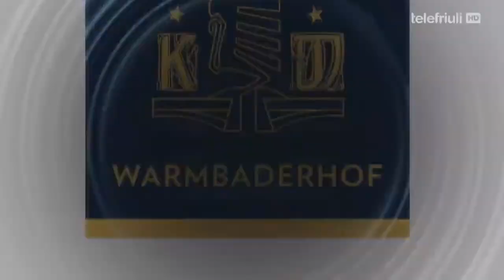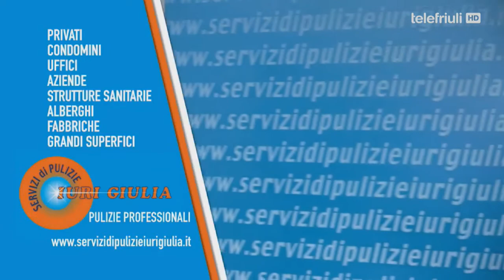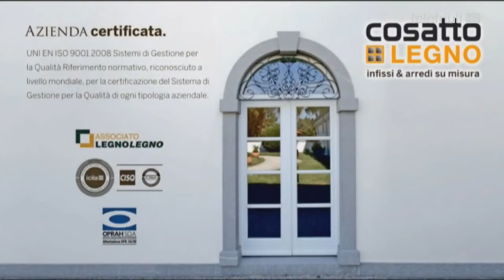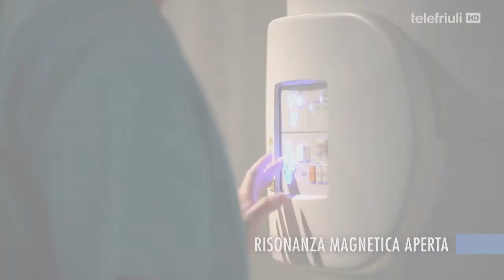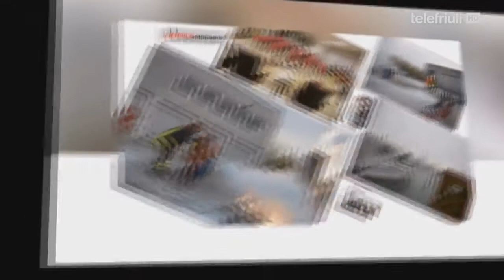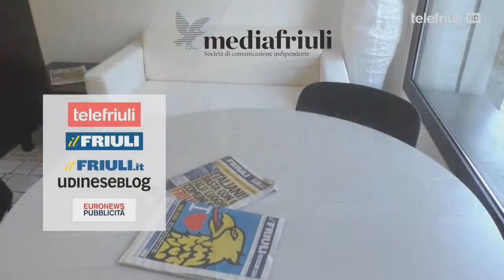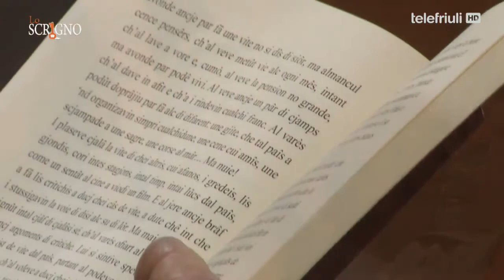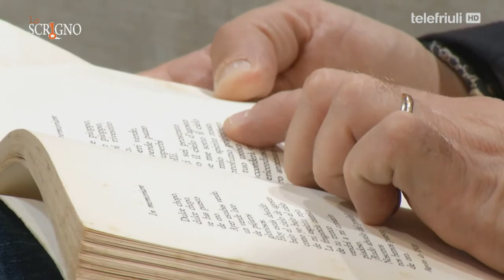Lo Scrigno - Le erbe - 18 Aprile 2017